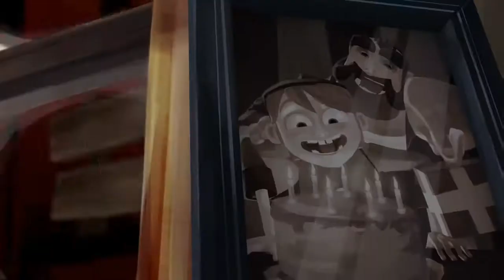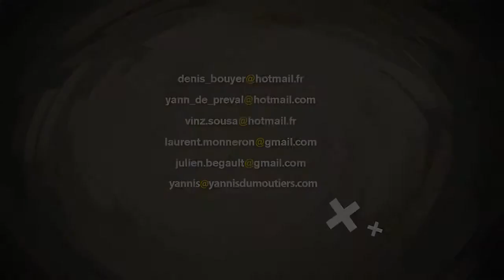MEET BUCK 🦌 A Wild Ride of Awkward Encounters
🏃‍♂️ Get ready for a hilarious and relatable animated short film about animals! Meet Buck, an ordinary guy excited to spend the afternoon with his always-happy girlfriend. But things take a turn when he discovers that her father is far from the tolerant and sympathetic figure he anticipated. Join Buck on a rollercoaster of unexpected events and comedic mishaps in "MEET BUCK." This film explores the challenges of meeting the parents and the comical complexities of relationships. 🤣